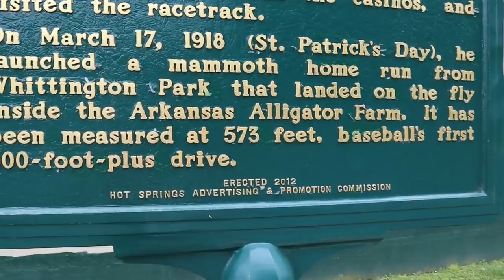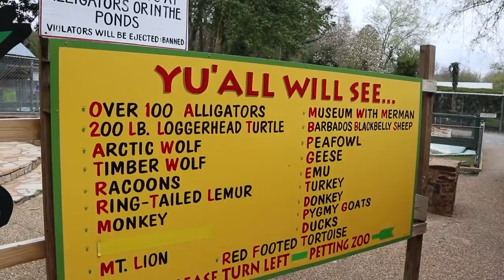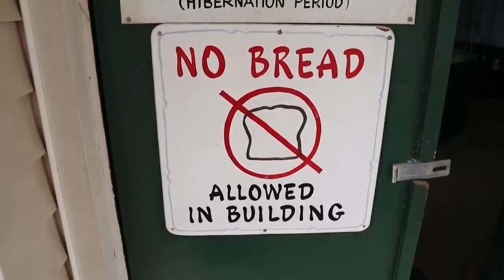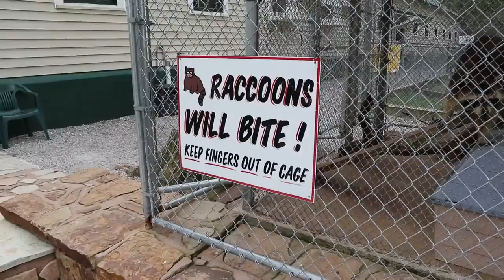The Arkansas Alligator Farm - Featuring Kat the Alligator Whisperer